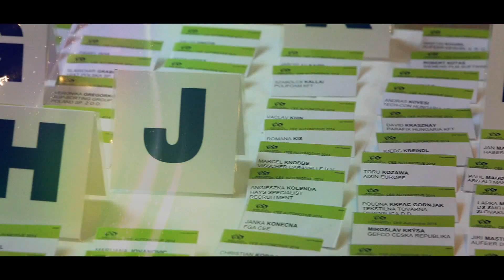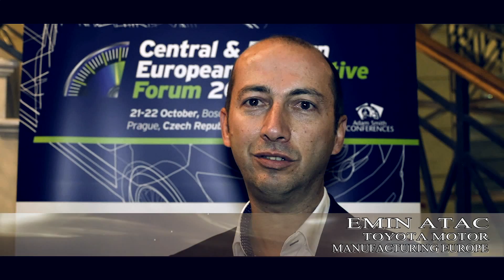CEE Central and Eastern European Automotive Forum 2014 Highlights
Central & Eastern European Automotive Forum 2014 | Prague | 21-22 October

The largest conference for OEM carmakers  and suppliers in CEE Europe and Turkey. Covering: Germany, Czech Rep, Slovakia, Poland, Hungary, Romania, Turkey, Slovenia, Serbia, Bulgaria

NETWORK with: 45+ Speakers, leading carmaking executives, technical and purchasing directors, suppliers and solutions providers

SPEAKERS: Over 40 CEO-level speakers attend each year

A platform for automotive OEMs and suppliers to exchange ideas, network and sign new deals.

1-TO-1 MEETINGS - reserve 10-minute meetings with OEM & supplier purchasing directors

Ales Petric, Conference Director
Е: metals [at] adamsmithconferences [dot] com

Adam Smith Conferences